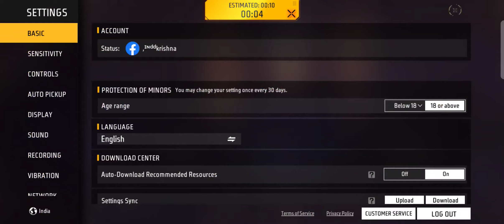September 5, 2023